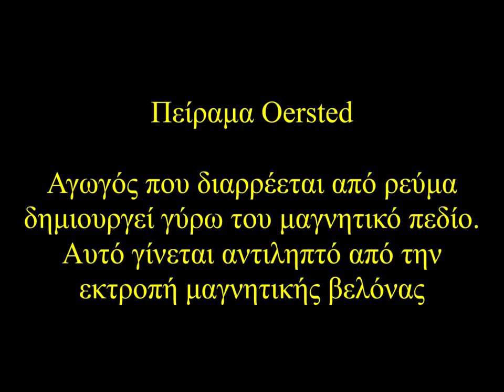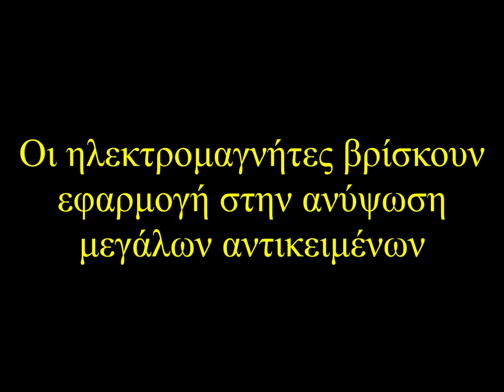Ηλεκτρομαγνητισμός: Το ηλεκτρικό ρεύμα δημιουργεί μαγνητικό πεδίο - ΕΚΦΕ Κιλκίς